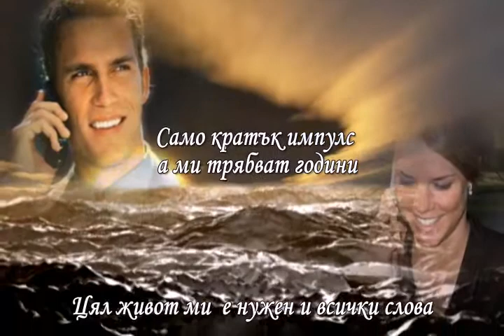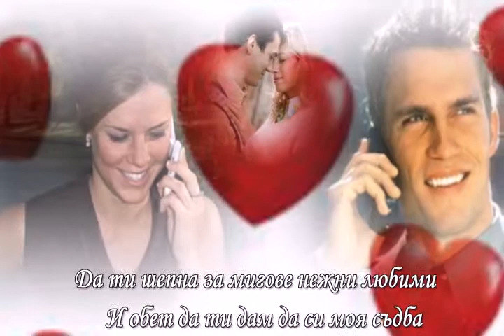Последният импулс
Представям нежните стихове на Румяна Капинчева за всички усетили ЛЮБОВТА,ОБИЧАЙТЕ И БЪДЕТЕ ОБИЧАНИ.